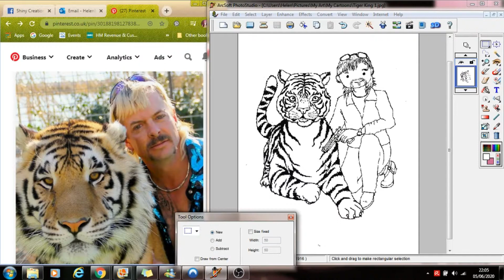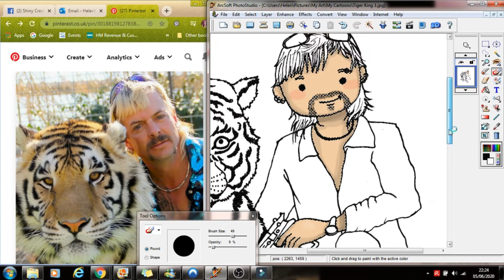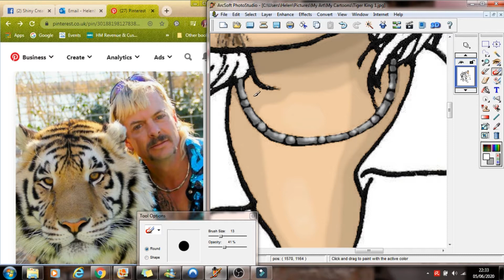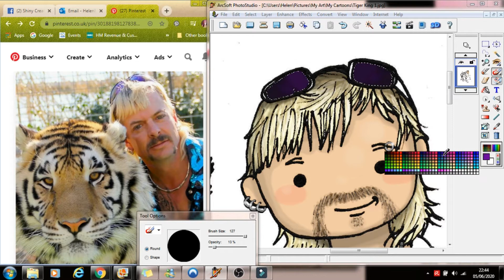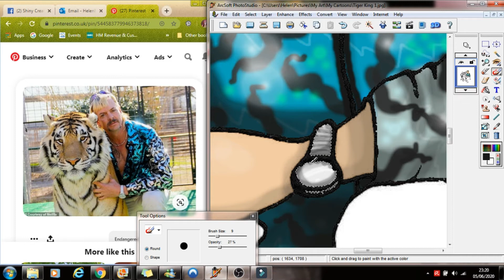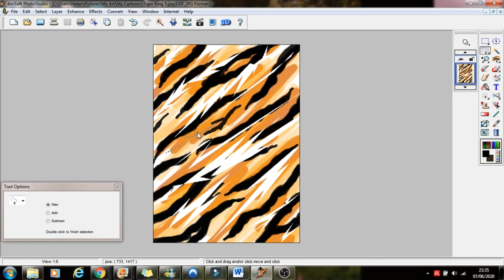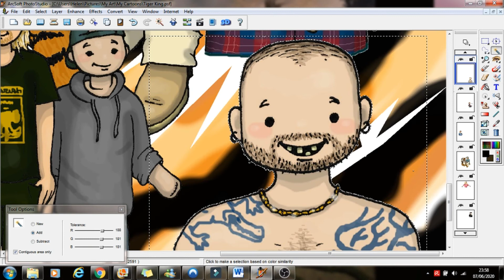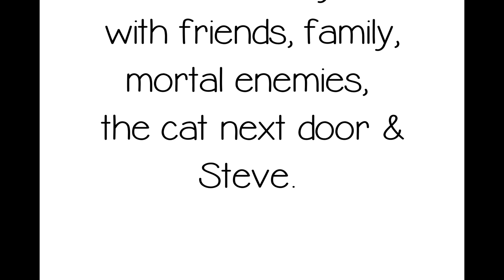HOW I MADE THE TIGER KING CHARITY CARTOON PRINT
Netflix’s Tiger King kept us all sane in quarantine with its complete insanity! Even after the show ended, the brilliant memes are endless and have kept me entertained whilst being stuck at home. I really wanted to make some fan art inspired by the show but I kinda feel like almost all of the people featured were some kind of horrible!

As entertaining as watching the chaotic antics of Joe Exotic and crew was, the whole time I was thinking about how the animals must be suffering under these awful people. I might not be able to help the animals on the show, but I can certainly help others, so with this print, I will be donating £1 of every sale to the World Wildlife Federation and their work to protect tigers and big cats globally.

I’m currently just doing A4 prints, but if they they have enough interest, I will print large poster sizes too.

 ⚠Also Netflix, don't sue me for fan art, I really don't have anything for you to get rich off of! 🙏

Music from Wondershare Filmora library:
'Come Back Home' - Low Tree
'April' - Ron Raffel
'No Contract' - Name of the Child
I don't claim to own this music.